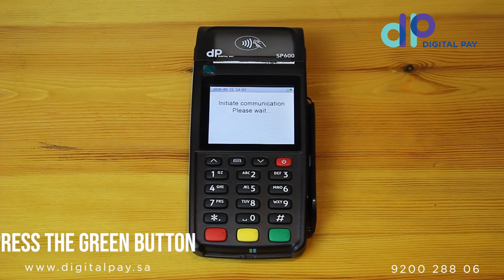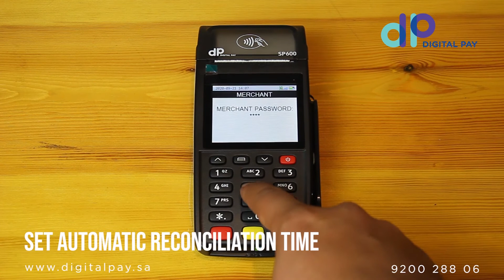Steps of using SP600 (with Activation Code)